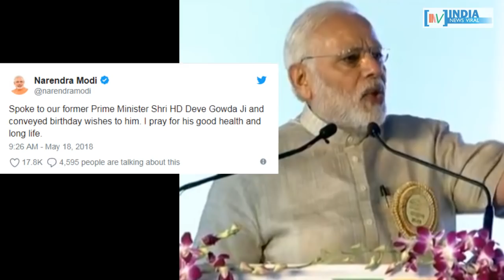सियासी घमासान के बीच PM ने क्यों किया देवगौड़ा को फोन ? INDIA NEWS VIRAL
सियासी घमासान के बीच PM ने क्यों किया देवगौड़ा को फोन ? क्या पीएम मोदी देवगौड़ा पर डोरे डाल रहे हैं ? जानने के लिए देखें रिपोर्ट